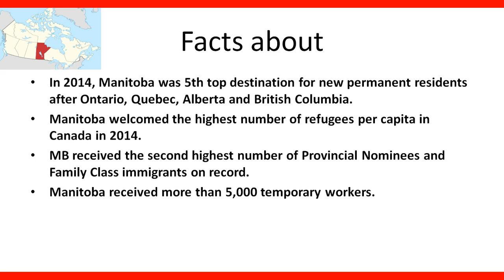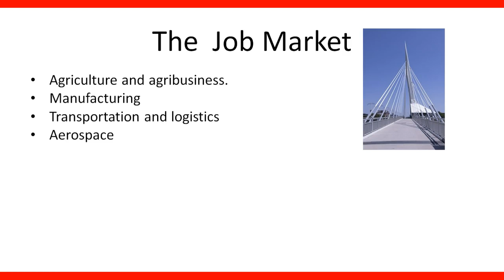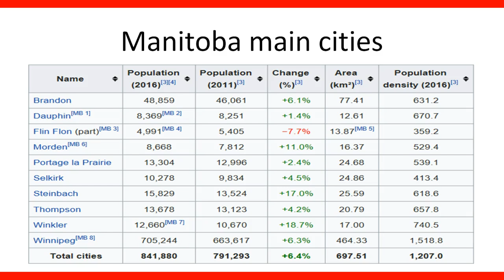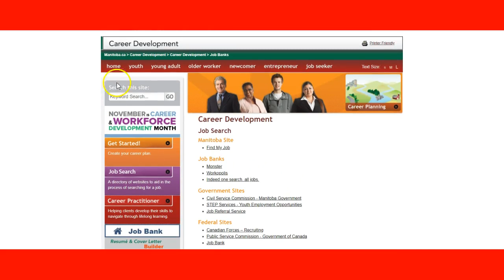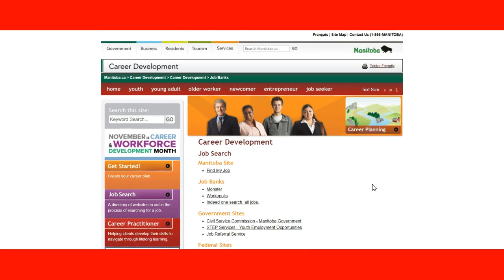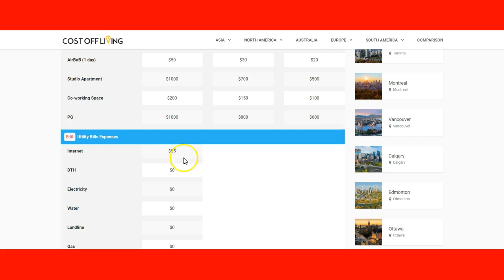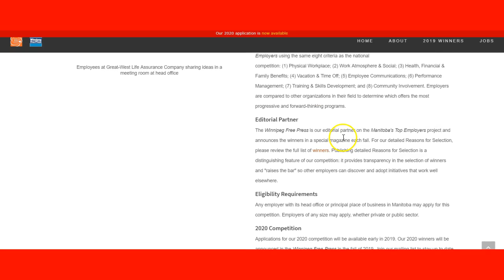How to work in Manitoba -Labor job market information for immigrants.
Search Topics

Manitoba immigration
Manitoba immigration skilled workers list
Manitoba skilled worker points calculator
Manitoba job market
Manitoba in-demand occupation list 2018
Manitoba in-demand occupation list 2019
immigrate Manitoba com login
Manitoba occupation in demand
Should I move to Manitoba Canada?
Manitoba, Canada
Manitoba jobs in demand
Manitoba immigration program
Manitoba labour market
Manitoba labour market occupational forecasts
Manitoba pnp
noc 2016
cic news today
Manitoba labour market
Manitoba economic outlook
Ontario in demand occupation list 2018